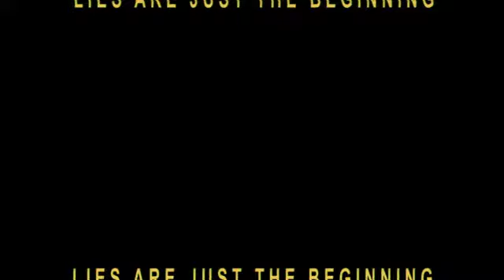EMBARGO by Jeri Rice - TRAILER